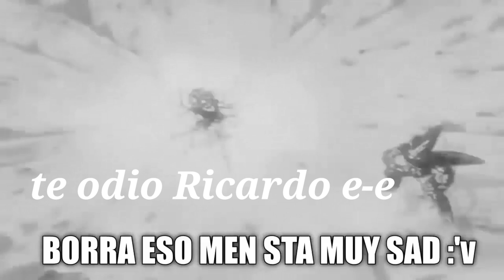Gummy Servers : (GS) Zombie Plague eventos top 1 Admin VIP